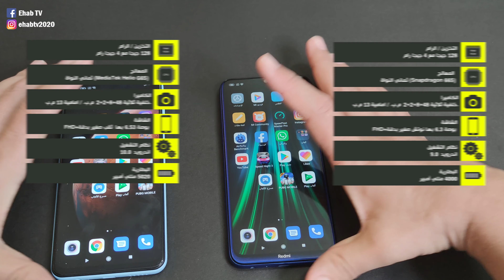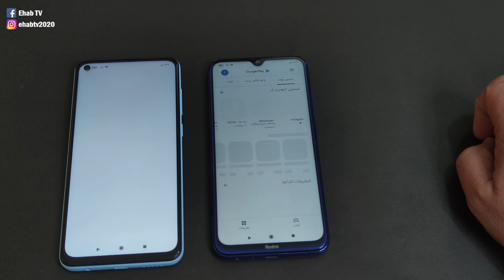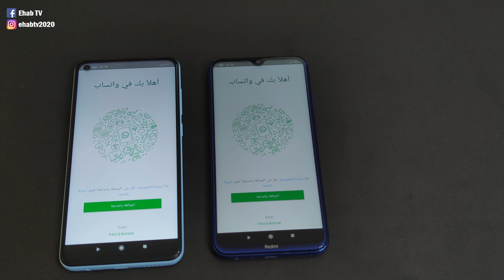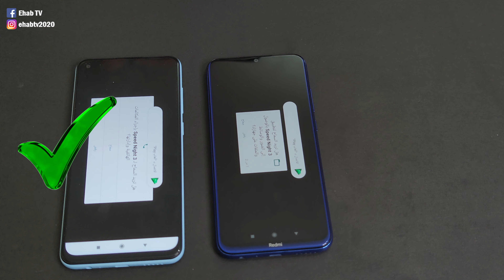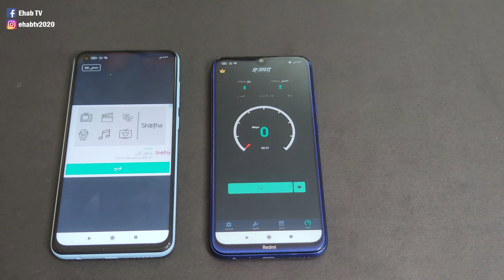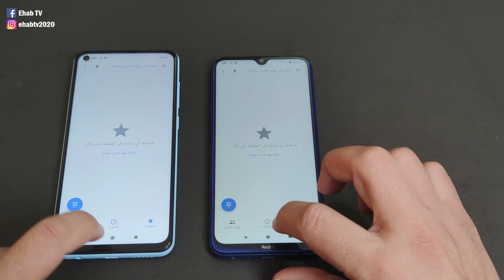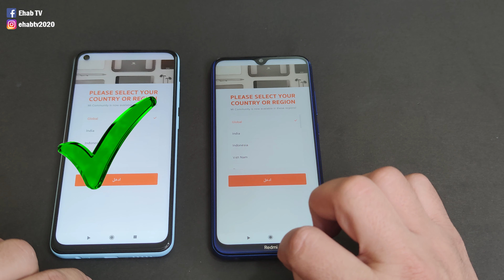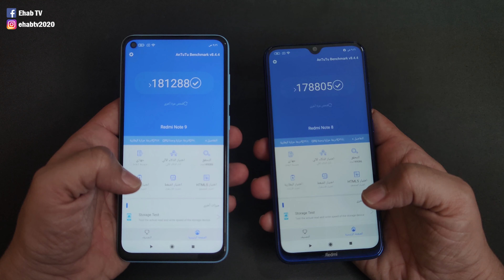ريدمي نوت 8 ضد ريدمي نوت 9 اختبار سرعة مقارنة تعدد المهام Redmi Note 8 VS Redmi Note 9 .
من خلال هذا الفيديو يتم المقارنة بين موبايل ريدمي نوت 8 وريدمي نوت 9 وخاصة بين المعالج من خلال الطلب من موبايل ريدمي نوت 8 وريدمي نوت 9 تنفيذ بعض المهام , ويتم في نهاية الفيديو التوضيح للمشاهد اي موبايل يختار
ريدمي نوت 8
ريدمي نوت 9

مراجعة موبايلات - مراجعة سريعة  - فتح صناديق موبايلات - شرح دورات لمنشئين المحتوى على اليوتيوب

Ehab TV تقدم برامج وأخبار تكنولوجيا التى تخص المستهلك باللغة العربية . هدفنا تقديم المعلومات المتعلقة بالتكنولوجيا للمستهلك العربي بطريقة ممتعة تساعدة على الوصول للمعلومات وأن يكون على علم بكل ما هو جديد في عالم تكنولوجيا المستهلك.

- شكرا لكم جميعا مشاهديني الكرام أنتم رأس مالي بهذه القناة أتمنى منكم جميعا أن تشتركوا معي حتى يصلكم كل ما هو جديد في عالم التكنولوجيا وخاصة الموبايلات

كلمات دلالية :
ريدمي نوت 8 ضد ريدمي نوت 9,
تليفون ريدمي نوت 8,
معالج ريدمي نوت 8 ضد معالج ريدمي نوت 9,
مقارنة بين نوت 8 ونوت 9,
شاومي نوت 8,
شاومي نوت 9,
مقارنة بين شاومي نوت 9 ضد شاومي نوت 8,